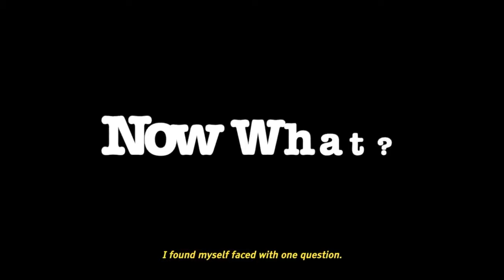Detangling the Knots w/ Marshall Green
Join us on a thought-provoking journey through the intersection of faith, identity, and personal transformation. The ride is made even more fascinating by our guest for the day, Marshall Green, a dynamic Black queer feminist, writer, and professor of Africana studies. Together, we'll dive deep into the history of Black gospel and church in the U.S., untying the knots of toxic faith and opening doors to the transformative power of stand-up comedy.

Get ready for an enlightening experience as Marshall-Green takes us through their unique journey. We'll traverse through their personal territory, shedding light on the trials and tribulations of growing tall, and their evolved understanding of the trans community. We'll also explore the labyrinth of the queer community, understanding each corner of the LGBT acronym, and the metamorphosis that comes with transitioning from one gender to another. This enlightening discussion promises to be respectful and engaging, leaving no stone unturned.

Tune in for this stimulating exploration of faith, identity, and personal transformation.

If you are interested in giving a tax deductible donation toward our work with black college students, you can do that here. Thank you for helping us ensure temporary roadblocks don't become permanent dead ends for students with marginalized identities.

Our episodes are written and produced by Tamice Namae Speaks LLC.
Don’t miss out on what Tamice has planned next!